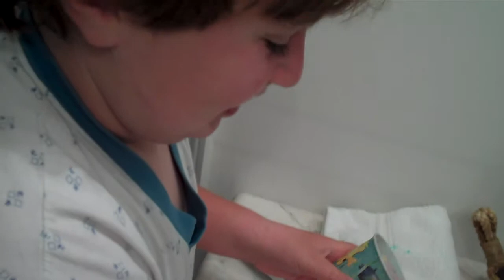Oral Hygiene with Bubba Jo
Bubba Jo shows you great oral hygiene